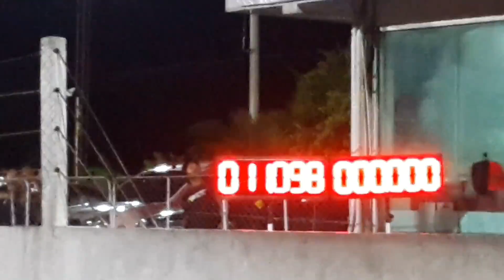Turbo 44 mm. 11.136 sec. 60f1.549 191 km/h isuzu race spirit 2017 สนาม 2